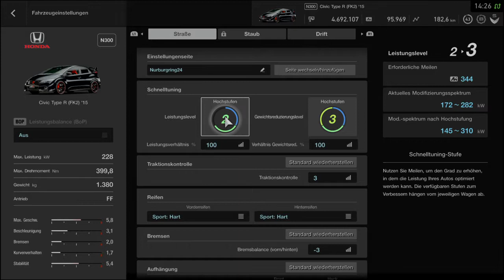Gran Turismo SPORT Honda Civic Type R